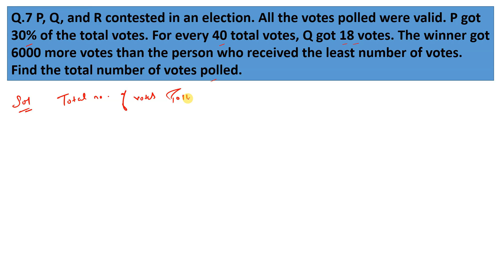P Q and R contested in an election. All the votes polled were valid. P got 30% of the total votes.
Q.7 P, Q, and R contested in an election. All the votes polled were valid. P got 30% of the total votes. For every 40 total votes, Q got 18 votes. The winner got 6000 more votes than the person who received the least number of votes. Find the total number of votes polled.